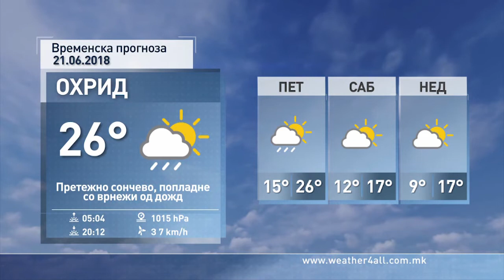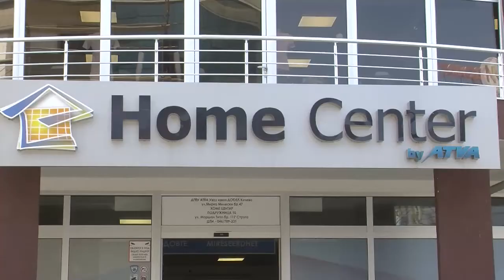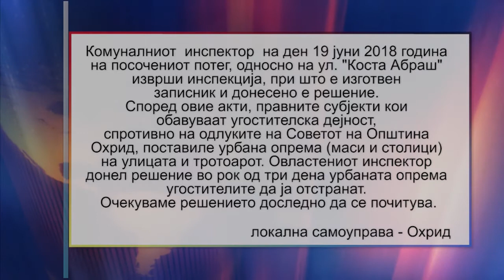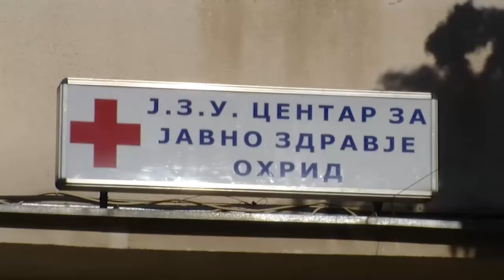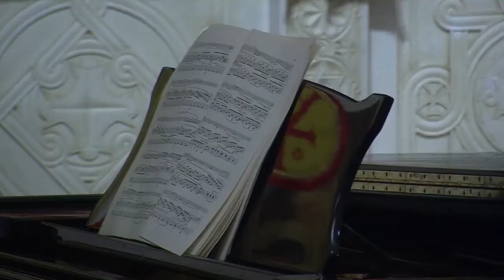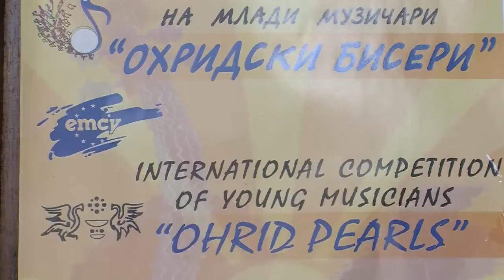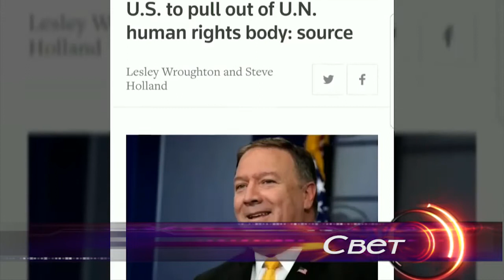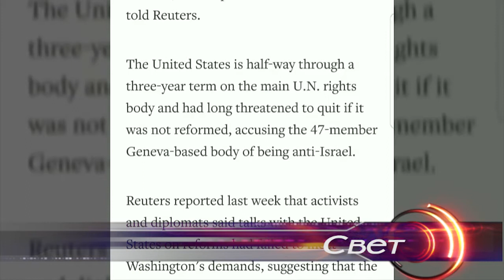ТВМ Дневник 20.06.2018